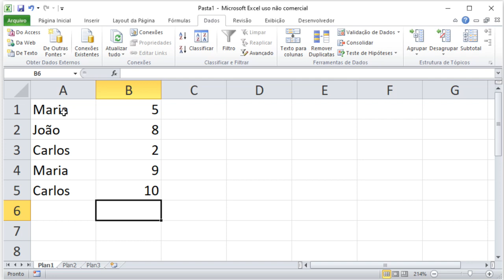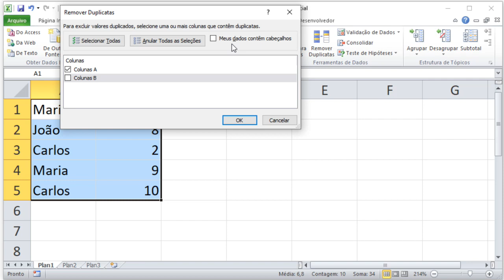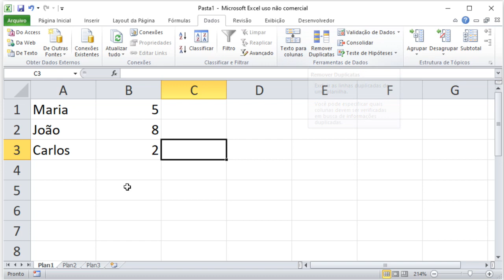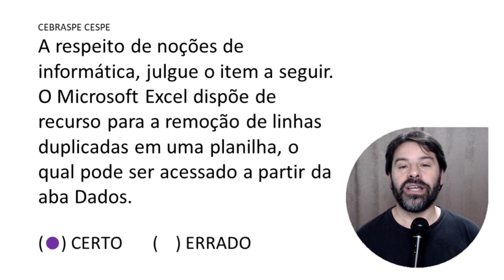Polícia Federal Concurso 2021 PF | Aula 66 de Informática | Pós-Edital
Conteúdo da aula: Excel e o recurso remover duplicatas.